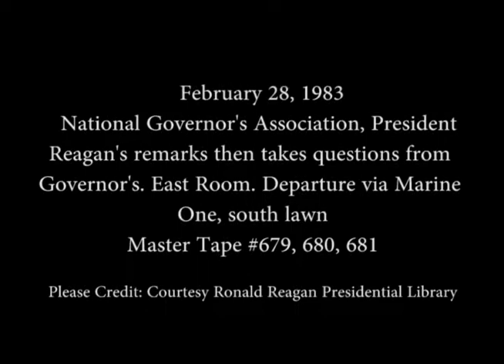President Reagan's Remarks at the National Governor's Association Meeting on February 28, 1983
Full Title:  President Reagan's Remarks then takes questions from Governor's at the National Governor's Association Meeting in the East Room then Departs via Marine One Helicopter from the South Lawn on February 28, 1983

Transcript: N/A

Production Date: 2/28/1983

Access Restriction(s):Unrestricted
Use Restriction(s):Unrestricted